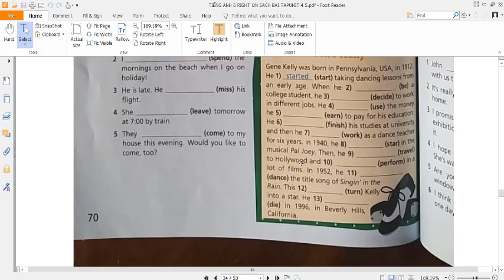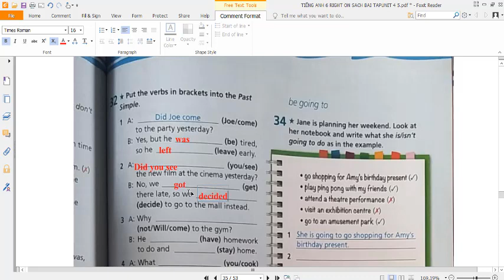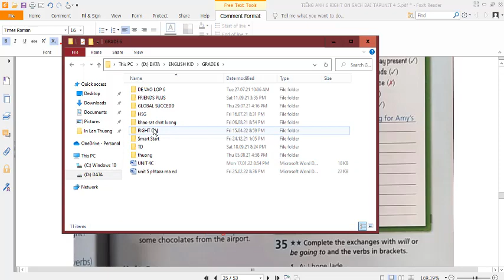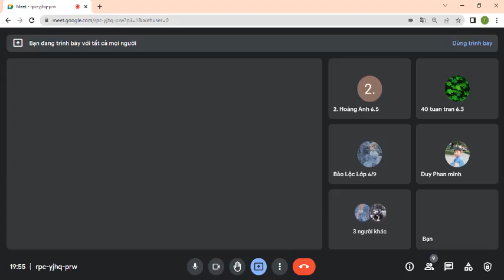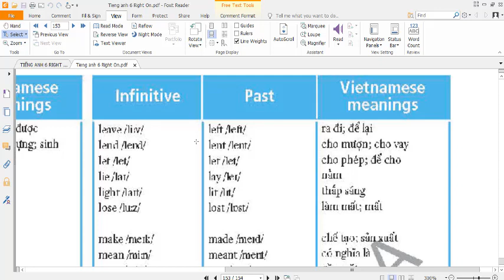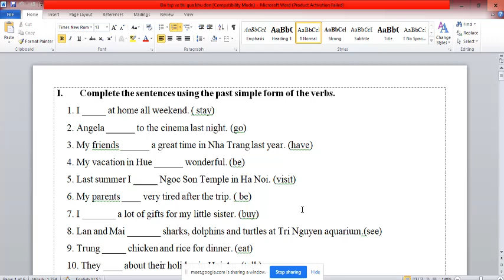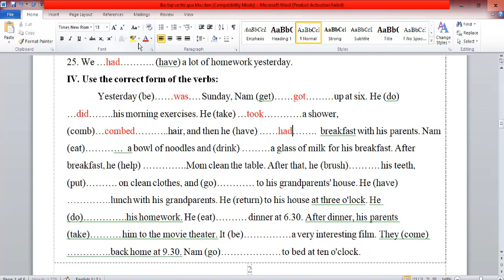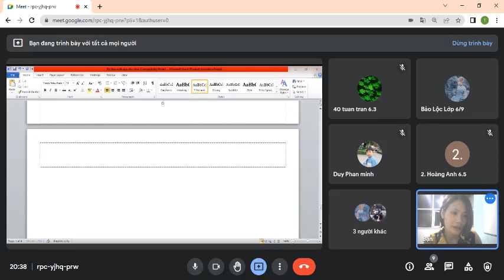Tiếng Anh 6 Right On (Sách bài tập) Grammar Bank (Bài 31,32 Trang 70,71) Thì Quá Khứ Đơn Full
HƯỚNG DẪN CÁCH TÌM VIDEO THEO TỪNG KHỐI LỚP:
Lớp 6
Lớp 7
Lớp 8
Lớp 9